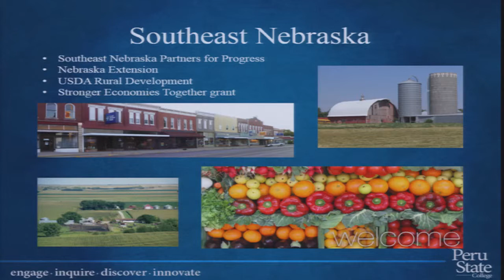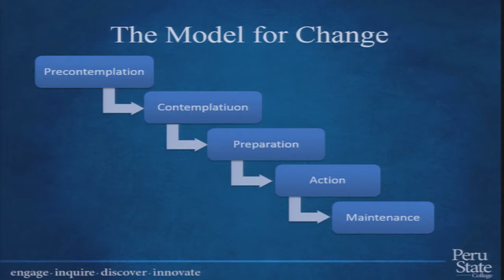Envision Rural Talks | Kyle Ryan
KYLE RYAN
Peru State College
“Know Thyself: How Academic Institutions Can Facilitate Change in the Local Environment”
The strength of academic institutions is being the catalyst of collaboration with surrounding communities to facilitate change for future growth.